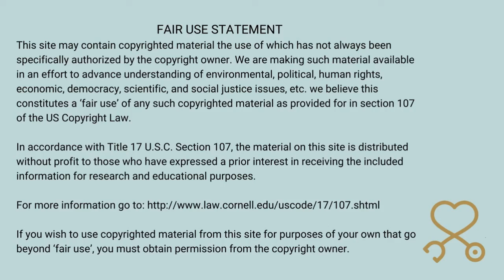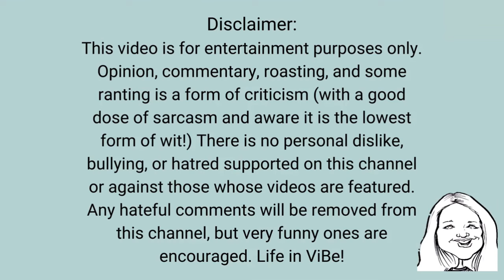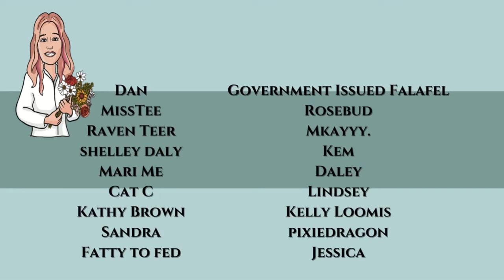Covert Coffee Messages on the Way to Golf | Keeping Up With Sarasota Tim for 1 Week (vid. 2)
Covert Coffee Messages on the Way to Golf | Keeping Up With Sarasota Tim for 1 Week (vid. 2) | PMH-NP Student Commentary